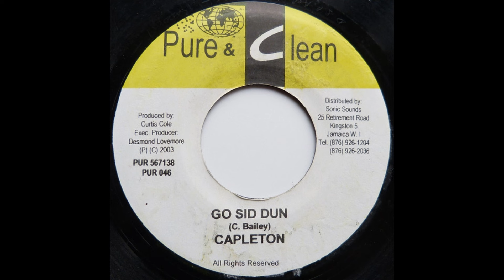capleton - go sid dun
Label - Pure & Clean

Sortie - 2003